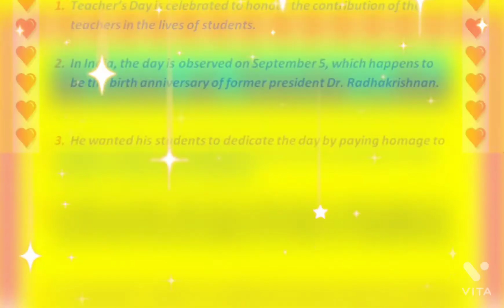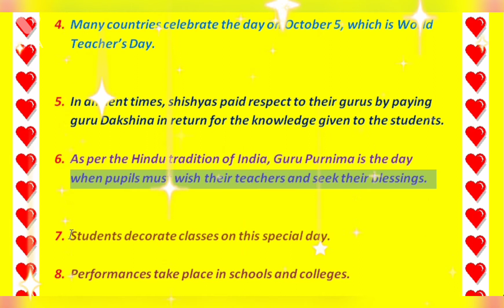10 lines on Teacher's Day / Teacher's Day 10 lines in English / 10 lines short Esaay Teacher's Day.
Hello friends

1. 10 lines on Teacher's Day in English.

10 lines on teachers day speech,
10 lines on teachers day speech in english
5 September status
teachers day specials
teachers day status
teacher day specials video
happy teacher day
teacher dya
why we celebrate teachers day
Stastu of Happy teacher day
teachers day status video

1.  10 lines on Teacher's Day in English.

english,
handwriting,
teachers day,
speech writing in english,
teachers day speech in english short and easy,
about teachers day,
teachers day essay in english 10 lines,
 10 lines on teachers day in english,
 10 lines on teachers day,
teachers day 10 lines, speech writing,
10 lines on teachers day speech,
10 lines on teachers day speech in english
5 September status
teachers day specials
teachers day status
happy teacher day
teacher dya
 10 lines, teachers day essay in odia, teachers day essay speech, teachers day essay writing, teachers day essay in tamil, teachers day essay in marathi, teachers day easy card
teachers day  lines,